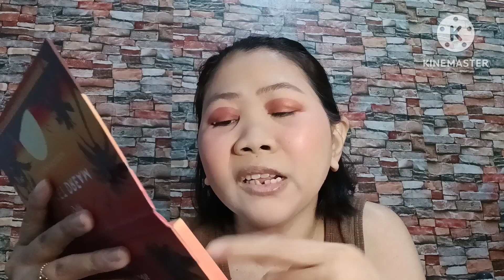Create makeup look using lipstick